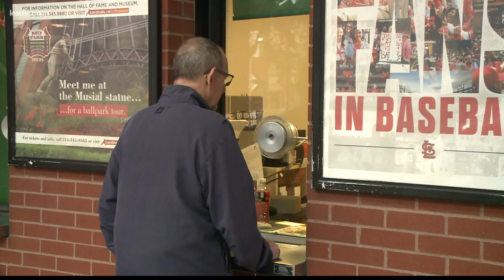Cardinals bringing back Ballpark Pass for $35 a month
ST. LOUIS - The monthly subscription service that lets you go to as many Cardinals games as you want is back.

The St. Louis Cardinals announced the return of Ballpark Pass for the 2021 season. Starting Thursday, you can purchase the pass to get a standing-room-only ticket for every home game.

Fans entering the game with the Ballpark Pass can receive giveaways.

You can order Ballpark Pass now to start attending games when the Cards return home on June 14. Visit the Cardinals website for more information.

The return of the pass coincides with the return to full capacity at Busch Stadium.

The team announced last month that Busch Stadium will move to full capacity for Cardinals games beginning on June 14 when the team hosts the Miami Marlins.